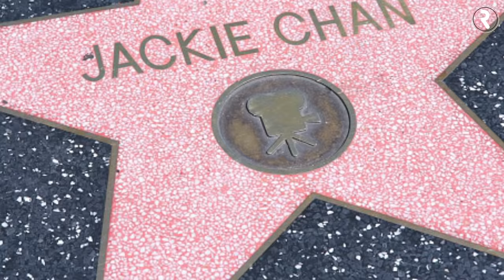Pantas Karirnya Bersinar! Inilah 7 Istri Jagoan Tarung Asia Yang Jarang Disorot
Kawasan Asia bisa dikatakan sebagai salah satu kawasan yang cukup mampu bersaing. Salah satunya di industri hiburan yang dikenal banyak melahirkan aktor-aktor laga kelas dunia dengan ilmu bela diri yang cukup hebat. Seperti kungfu, pencak silat, Capoeira, wushu, taekwondo hingga Muay Thai. Beberapa aktor laga asal Asia yang cukup sukses Dimata dunia pun tak sedikit yang mencuri perhatian. Sebut saja nama seperti Brucee Lee, Jet Li, Jackie Chan, Tony Jaa dan tak kalah hebat ada juga aktor laga asal Indonesia bernama Iko Uwais.

Namun tak banyak yang mengetahui tentang sosok istri dibelakang para aktor hebat tersebut. Nah berikut ini admin sudah merangkum inilah 7 sosok pujaan hati para pria jago tarung asal Asia.